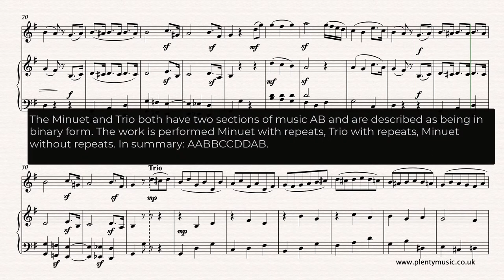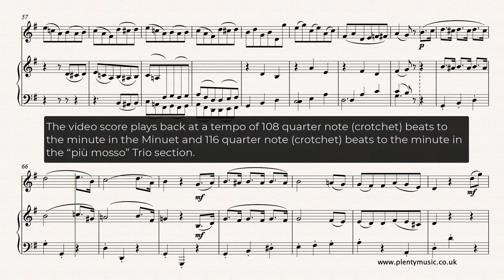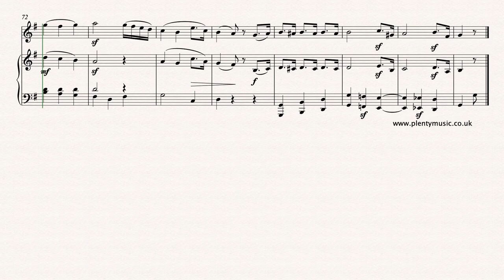Beethoven Ludwig van | Minuet in G WoO 10 arr. flute and piano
The popular and well known classical Minuet in G WoO10 by Ludwig van Beethoven in an arrangement for flute with piano accompaniment.

A very appealing and familiar movement from the treasure trove of Beethoven’s works WoO Without Opus number Originally composed for orchestra, the manuscript was lost and the music has essentially been reconstructed from a piano arrangement. It is a melodic movement full of humour and character. In performance the Minuet is played with repeats followed by the Trio section marked Più mosso in the music score again with repeats. Finally, the first Minuet is repeated but this time without repeats. A rit. (slowing down) at the end of the two main sections (minuet and trio) is appropriate. The music editor urges those intending to play the piece to listen to many performances featuring different soloists to get a clear vision of how the movement can and should be played. It is also sensible to play both hear and play the movement in its entirety to become familiar with performance conventions. Repeat markings are used in the sheet music score but It is a Beethoven piece that frequently is played badly. A tempo of 108 quarter note (crotchet) beats to the minute is suggested for the first Minuet section and a tempo of 1116 quarter note (crotchet) beats to the minute is suggested for the Trio section marked Più mosso. Notes need to be clearly articulated and remember that the movement is full of humour and character. A flute part is appended to the full music score available from the website.